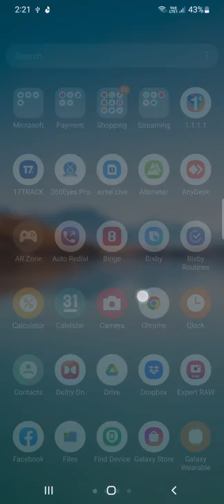Samsung Private Share receives new update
Private Share is a privacy focused file sharing protocol that allows you to share your data without concerns of Invasion of Privacy and loss of ownership. When you deliver your files through Private Share, your files are securely encrypted, and you, the owner of the data, can set permission and expiration date for the data and grant read-only access. The receiver can't share the file with anyone.